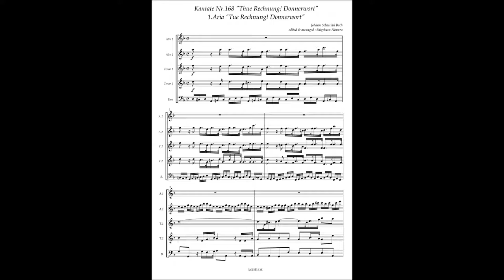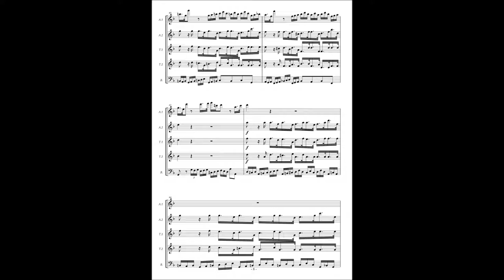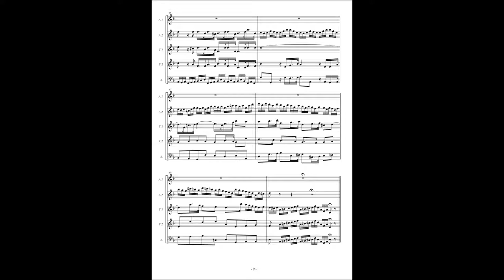Johann Sebastian Bach, Cantata No 168 / 1 Aria "Tue Rechnung! Donnerwort"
Johann Sebastian Bach, Cantata No.168 "Tue Rechnung! Donnerwort" BWV.168